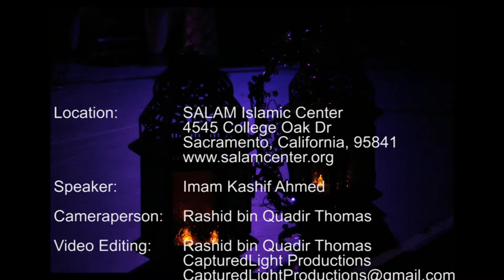REFLECTIONS - Greeting Non Muslims During the Holidays - Imam Kashif Ahmed SALAM Islamic Center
As a show of kindness it's best to greet Non-Muslims during the holiday season. The big question, what is appropriate as to show respect while also holding true to the Islamic tradition?? After-all, it would be wonderful if we received nice greetings during our holidays. Let us initiate a wonderful thing.